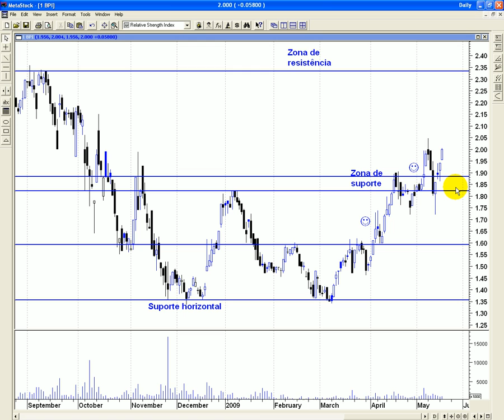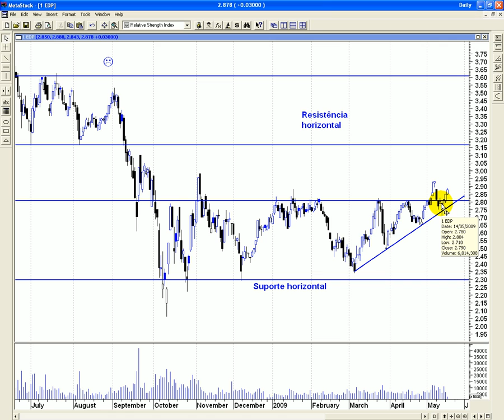Análise ao BPI e EDP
Um update às mais recentes análises sobre o BPI e EDP, com destaque para a questão das falsas rupturas de suportes, da colocação dos stops e das posições longas e curtas.

Ulisses Pereira
Gestor de carteiras Dif Brokers